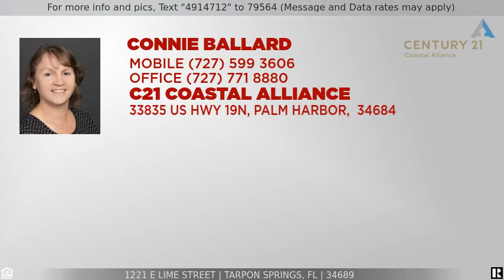Priced at $385,000 - 1221 E LIME STREET, TARPON SPRINGS, FL 34689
Amazing Tarpon Springs single family home for sale

Amazing Tarpon Springs find!  Updated 3/2 home with approx. 30'x19' deck to enjoy your rare private oversized high and dry 12667 sq ft lot!!  Plenty of room for a pool or garden, 20'x14' detached 1.5 car garage with workbench and upper level storage, yard playset included!!  Beautiful modern kitchen with replacement cabinets and stone countertop, crown moulding and solar tube lighting.  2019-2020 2nd bath replacement upgrade with modern double sinks, recessed lighting and moisure sensing automatic exhaust fan.  2019 improvements include new roof, new 150A electrical upgrade with surge protection, full house PGT impact windows installed to higher Miami-Dade code, new hurricane slider pocket door opening to your screened outdoor sitting area that opens further to the expansive deck.  New side entry door to utility room with 2020 air conditioner with 10 year warranty.  Washer and dryer included.   Transferable home warranty through 2025 with low $60 service charge.  2020 full home solar powered Entek water treatment system/softener.  Solar powered external security lights.  New Disposal.  2013 stainless kitchen appliances.  Refrigerator/freezer has ice dispenser and cold water dispenser.  2007 water heater.  Living room TV mount is optional.  Interior camera system not included.  Ring system not included.  Fireplace has not been operated by owners and condition is unknown.  Dishwasher has not been operated for some time and operability is unknown.  Most furniture available for purchase.  Great central location with easy access to beaches, parks, the airport, walkability to multiple businesses, short drive or bike to the Pinellas trail, downtown Tarpon Springs and the Sponge docks for many area music festivals and events!